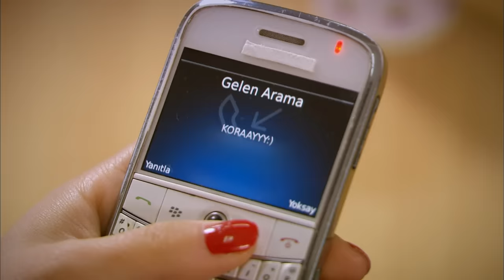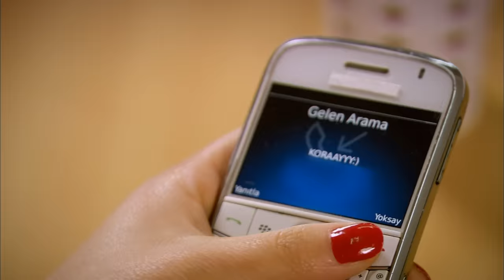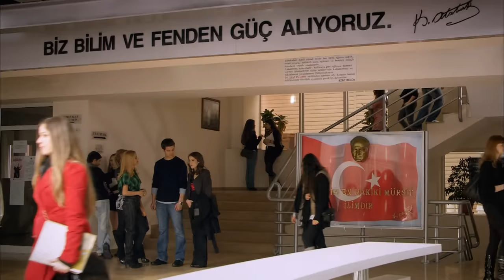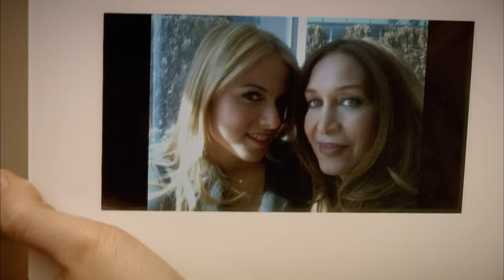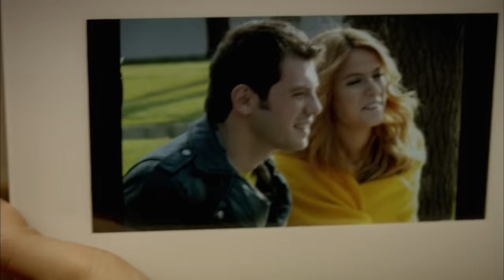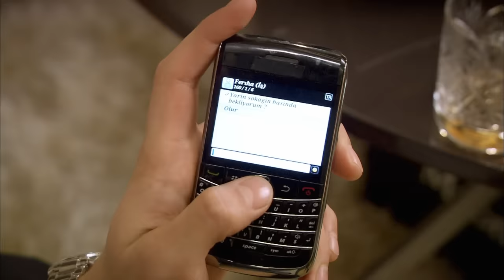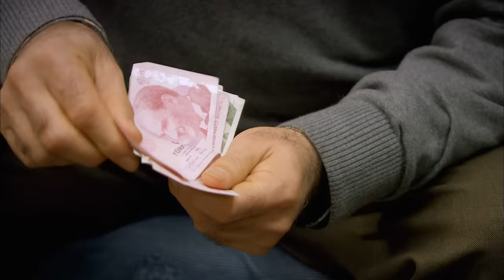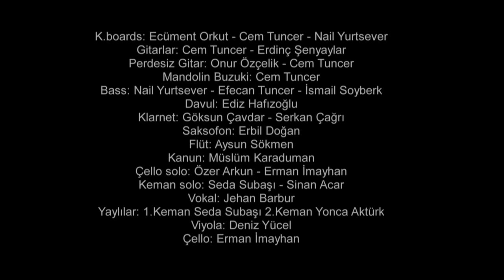El Secreto De Feriha Capítulo 7 (Doblado en Español)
Trama:
Feriha Yılmaz vive junto a su familia como inquilinos en el sótano de un lujoso edificio de Etiler, un barrio de clase alta sociedad. Feriha recibe una beca para estudiar en una universidad de jóvenes millonarios, así que con el tiempo pasa a ser el centro de atención hasta de Emir Sarrafoglu( un chico millonario que sale con muchas chicas quienes son actrices y modelos). Feriha y Emir con el paso del tiempo y algunas circunstancias se enamoran, pero a medida que ese amor va creciendo, Feriha se ve cada vez más atrapada en sus mentiras, involucrando a dos personas en ellas que sin querer o sin saber la empiezan a ayudar. Feriha estuvo muchas veces a punto de ser descubierta; sin embargo, esto no sucede sino hasta que una vieja amiga (quien en realidad la odia porque no puede tener el amor de Emir) del edificio donde vive le tiende una trampa, de esa manera Emir descubre que Feriha es en realidad la hija del conserje del edificio y más que odiarla por su clase social, siente un gran resentimiento hacia ella porque piensa que ella se acercó a él por interés.

Elenco:
Vahide Gördüm
Hazal Kaya
Çağatay Ulusoy
Metin Çekmez
Melih Selçuk
Ceyda Ateş
Yusuf Akgün
Deniz Uğur
Ahu Sungur
Barış Kılıç
Ufuk Tan Altunkaya
Pelin Ermiş
Sedef Şahin
Feyza Civelek